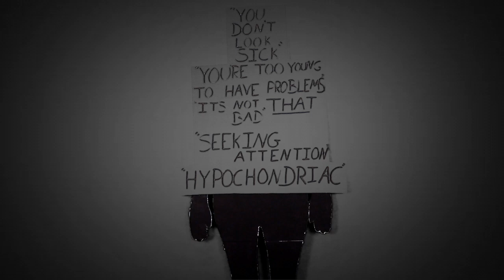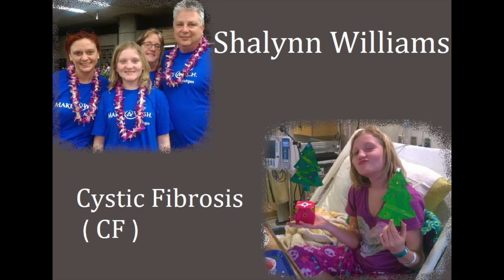Making Invisible Visible. Invisible Illness PSA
For a school exam, we had to make a PSA about something, so I chose to make mine on living with Invisible Illnesses.